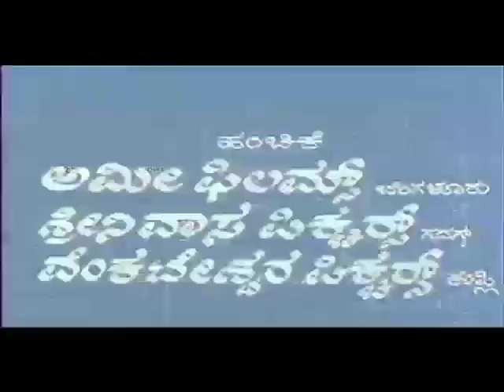Prachanda Kulla – ಪ್ರಚಂಡ ಕುಳ್ಳ (1984) || Feat.Vishnuvardhan,Radhika || Download Free kannada Movie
Watch Full Length Kannada Movie Prachanda Kulla – ಪ್ರಚಂಡ ಕುಳ್ಳ (1984)

Movie Name : Prachanda Kulla – ಪ್ರಚಂಡ ಕುಳ್ಳ (1984)
Cast : Vishnuvardhan, Dwarakish, Radhika, Sudarshan, Musuri Krishnamurthy, Thoogudeepa Srinivas, Rajanand, Lokanath, Umesh, Chethan Ramarao, Prasanna, Rathnakar, Kanchana, Geetha, Silk Smitha, Jayamalini, Anuradha, Devikarani, Sushma, Sadashiva Brahmavar, Lakshman, Shankar Rao, Hanumanthachar, M Shivaji Rao, Mahadevappa, Ashwath Narayan, Dingri Nagaraj (AN), Gode Lakshminarayan (AN), Rajanagesh (AN), Saikumar (AN)
Director : P S Prakash
Produce : Dwarakish